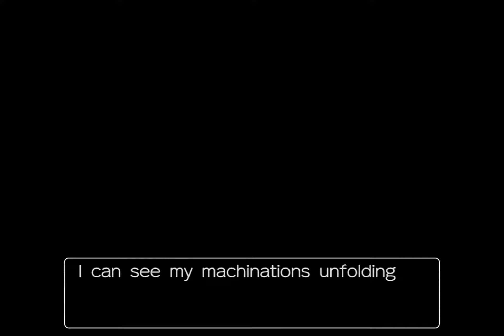Choose Your Own Wrightworth Turnabout ~ 1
chapter one of turnabout wrightworth confession 2: electric boogaloo! yep, i'm back on my ace attorney bs. this is a choose your own adventure style video, so make sure your endcards are working! thanks for watching and have a lovely day :)

**the organizer has no use right now besides as a proof of concept, but you might want to make your own copy of the doc to add evidence from the next chapter on. template for the profile and evidence entries provided by @detectivegumshoepals on tumblr!